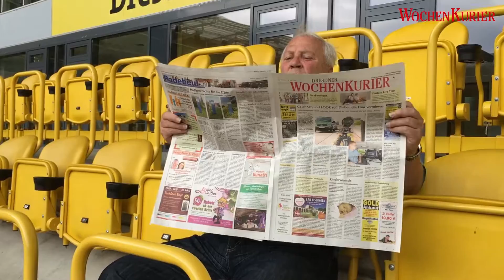Zimmis Grätsche – Episode 133 – Auf Abwegen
Was macht Gert Zimmermann in Aue? Zimmis Grätsche auf Abwegen? Nein, denn in 14 Tagen spielen die Dynamos in Aue. Zimmi kommt über das Spiel in Bochum sowie das kommende Spiel gegen Aue ins Gespräch.